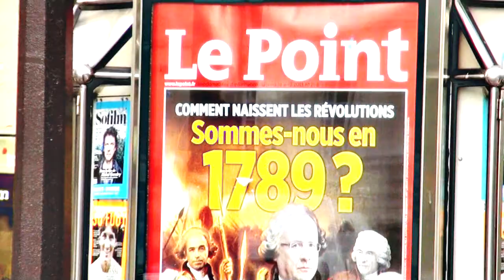LMPT, une révolution en marche !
Mobilisation quotidienne de La Manif Pour Tous en opposition au vote prochain de la Loi Taubira sur le mariage homosexuel et l'adoption par les couples de même sexe.